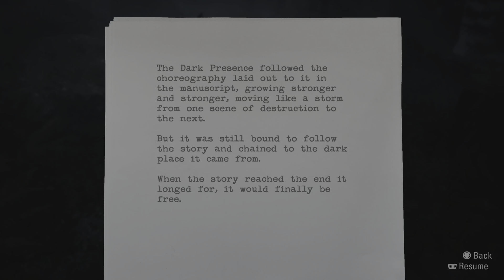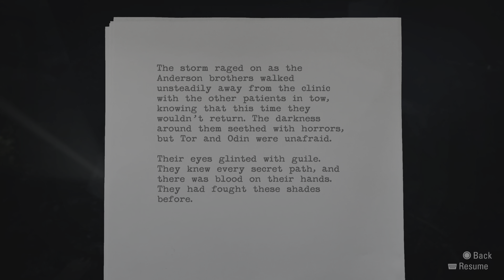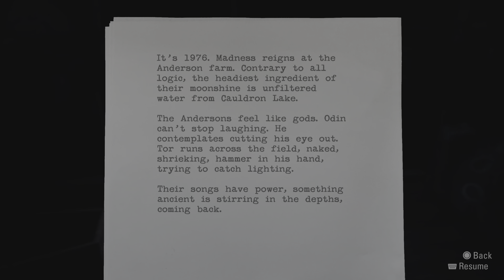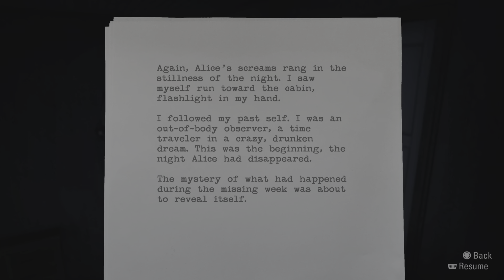Alan Wake Remastered Episode 8:Two Man Group